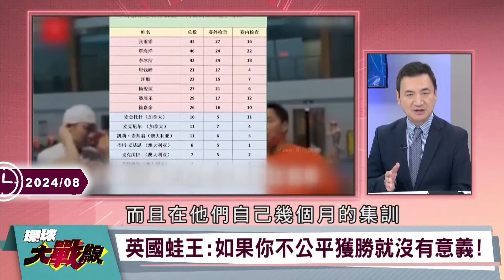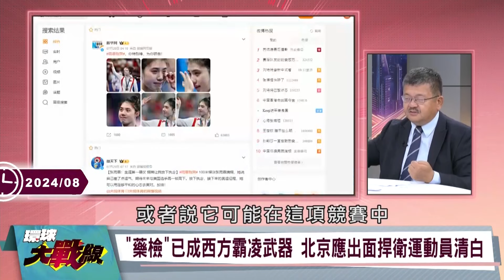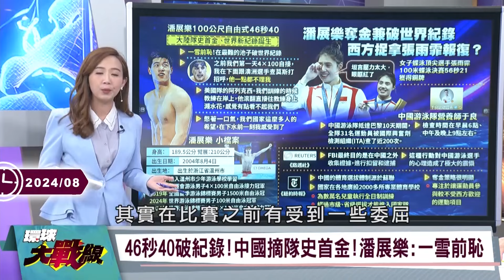【精選】全紅嬋出身貧困卻「造就不凡」！7歲開始跳水「只因最不用花錢」努力攢錢給母親治病...14歲奪第一面金「再造無水花傳奇」淺力無限！｜環球大戰線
(00:00:000 不公平獲勝？英國蛙王砲轟中國400混接力金牌
(00:13:09) 神！魚人潘展樂大逆轉 教會美澳如何做人 00後小將太狂！下兩屆奧運還是中國天下？
(00:27:14) 潘展樂摘金 美澳運動員傻了 100米自由泳 不是西方池子
(00:41:32) 張雨霏落淚 國際藥檢往死裡打？ 中國隊金牌為什麼只增不減
(00:54:22) 巴黎奧運 黑科技新體驗 中國製造備受青睞 大陸魚子醬暢銷世界 占據全球6成

20240806-P2、20240805-P1、20240801-P1、20240801-P2、20240722-P4